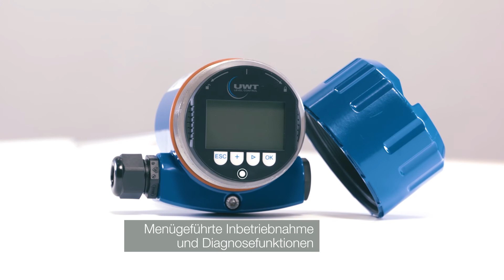TDR Radarsensor für SCHÜTTGÜTER & FLÜSSIGKEITEN & TRENNSCHICHT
NivoGuide® NG Serien:
~ Idealer Sensor für alle Feststoff-, Flüssigkeits- und Trennschichtanwendungen
~ Hohe Messgenauigkeit
~ Robuste Einkopplung aus Edelstahl
~ Geringer oberer Totbereich
~ Kondensatkonus aus PPS oder PEEK
~ Aluminiumgehäuse (IP 68)
~ Messbereich zwischen 300 mm und 75 m
~ Verschiedene Sondenvarianten - Koax, Stab, Seil
~ Aufsteckbares Anzeige- und Bedienmodul
~ Menügeführte Inbetriebnahme und Diagnosefunktionen
~ 2-Leiter Elektronik mit 4 - 20 mA/HART Ausgang
~ Erfüllt SIL 2/3 Anforderungen
~ Modularer Aufbau ermöglicht Hochtemperatur-/ Hochdruckversionen
~ Bedienung über Bluetooth und UWT App